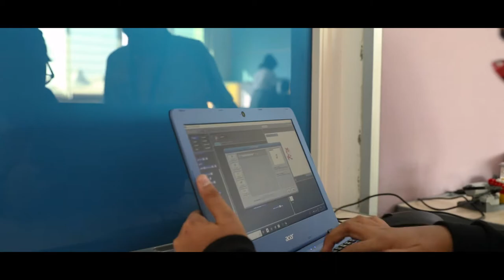Teacher Testimonial | Greenwood High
Good teacher knows how to bring out the best in students. Here is our teacher, Ms. Aanchal Luthra talking about curriculum, teaching aids and how they unlock the potential of the students with unique critical, independent and creative thinking approach.